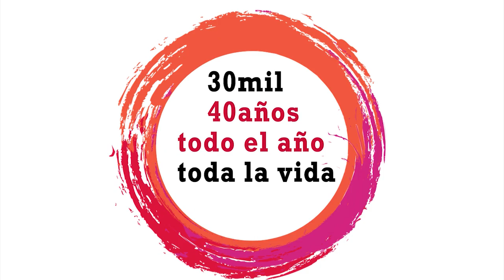Spot Fogones de la Memoria "30 mil, 40 años, toda la vida..."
Fogones de la Memoria.
De 18 a 24 horas, en la calle interna de la UNQ, habrá distintos stands a modo de feria, poesía, ecología, comida, arte originario, y la inauguración por parte del rector Mario Lozano de un Mural Colectivo a las 00:00 del 24 de marzo.
Participarán destacados invitados:

- Hijos, nietos y familiares de desaparecidos;
- Estela de Carlotto (Titular de Abuelas);
- Orquesta Típica "La Vidú";
- Murga Uruguaya: "5 pal peso";
- Acuarela (Percusión);
- Chango Ibañez Folklore;
- New Cha Jazz Trio.